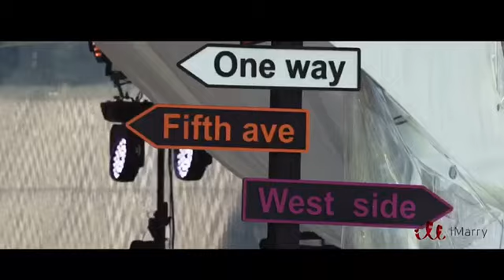Для чего нужен свадебный организатор?